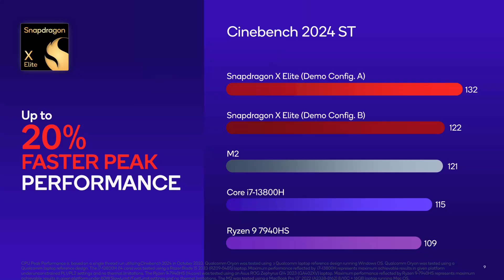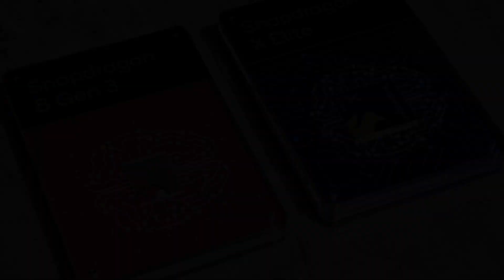Upcoming Desktop PCs with SNAPDRAGON X ELITE!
New snapdragon x elite is not just for laptops anymore!